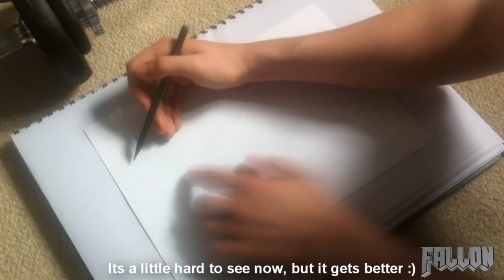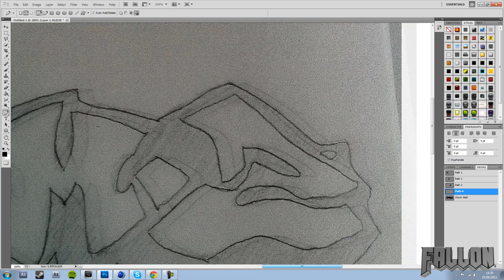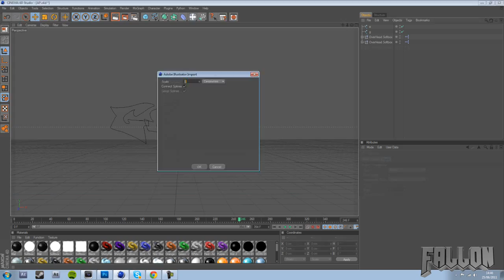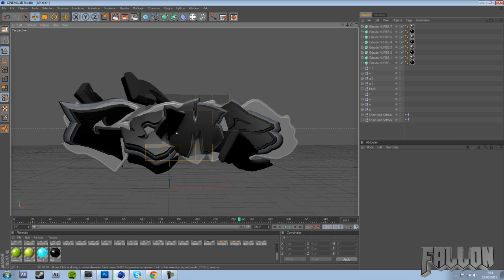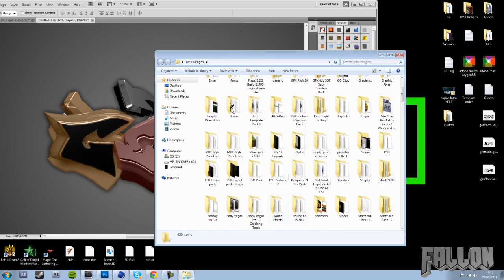FallonFx | Graffiti Speedart : : GEMZ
New Graffiti Style Art, if you want one like this, simply PM me.